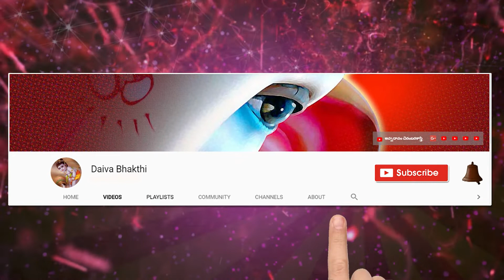06-07-2019 Daivabhakthi Panchagam || July2019 || దైవభక్తి పంచాంగం || తెలుగు పంచాంగం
వృశ్చిక రాశి,
vaara phalalu by tejaswisarma,
rasi phalalu in telugu,
rasi phalalu telugu today,
rasi phalalu and developers,
rasi phalalu book,